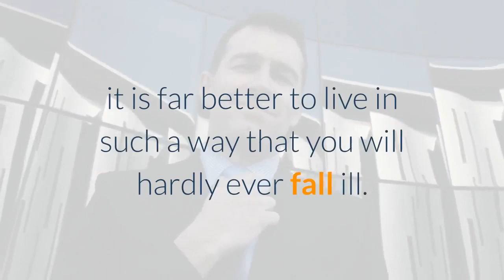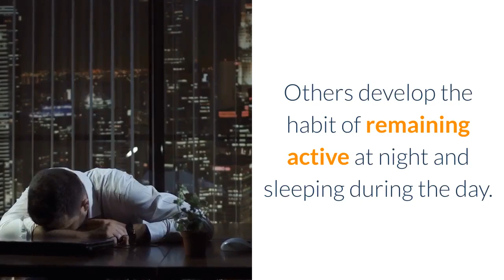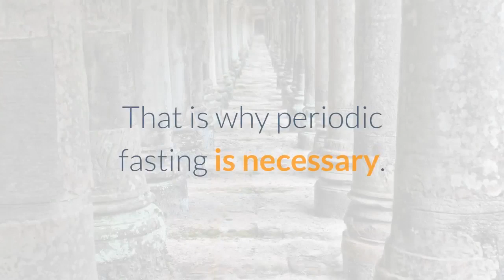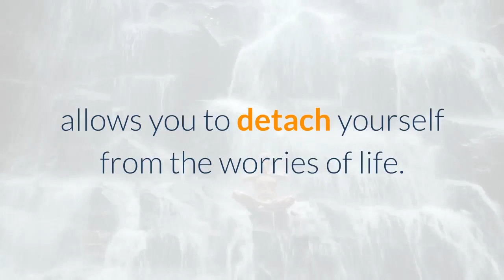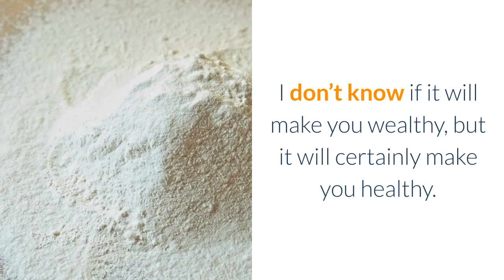7 Tips for a Healthy and Long Life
7 Tips for a Healthy and Long Life

Everyone strives to be the best version of themselves that they can be, but with all the information out there, our thought process can get overloaded, leaving us more confused than ever. With these five, scientifically-backed tips, you can be sure to put your best foot forward with regards to your health. Some you may have heard before, while others might prove to surprise you. Let's dive right into these five tips to help you live a healthy lifestyle.